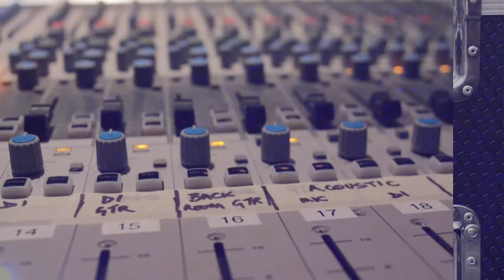The Nub Sessions live from Airfield Studios: Episode 1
Winter Mountain launch The Nub Sessions live from The Venue at Airfield Studios. Also featuring interviews with Jo Partridge of Airfield Studios and Rob Simpson of The Nub Sessions. Original air date: Friday 20th November 2020.